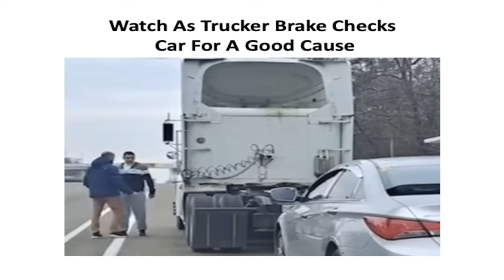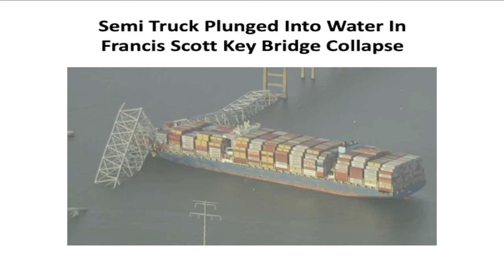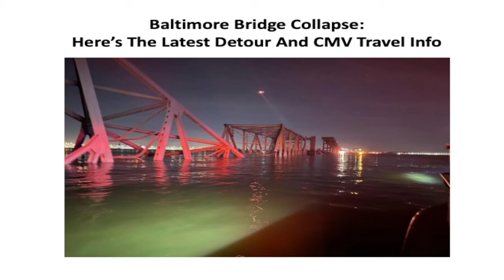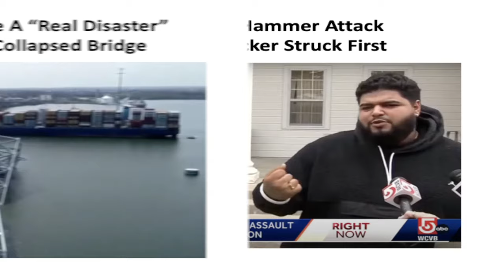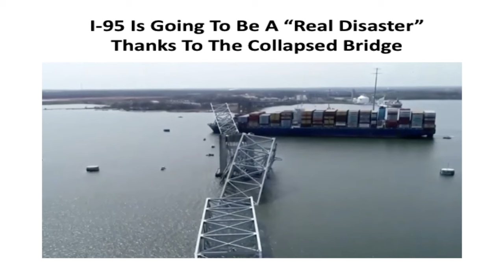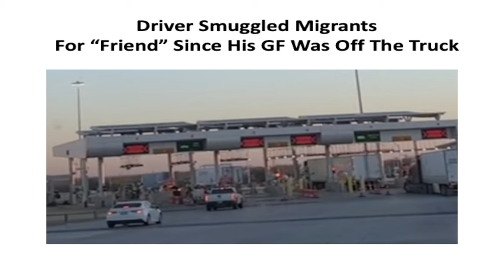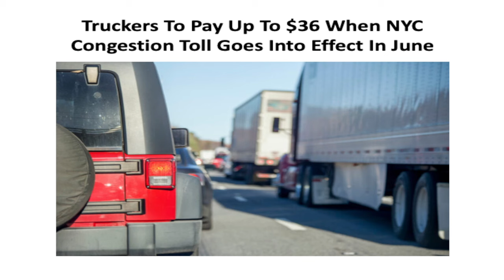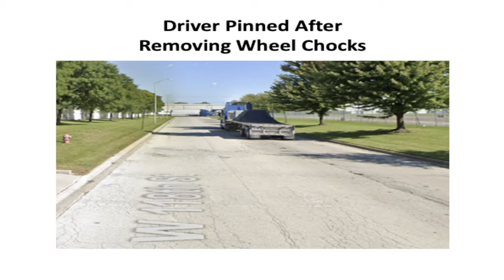131. Semi Truck - Three Thoroughbred Horses Perish In Semi Truck Wreck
In this episode of Julia's Trucking Cafe Podcast, I discuss the semi truck wreck where 3 Thoroughbred Horses valued at over $450,000 perish. I also discuss other stories that have made the news in the trucking industry.